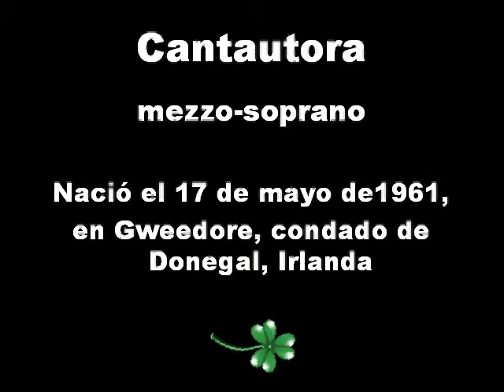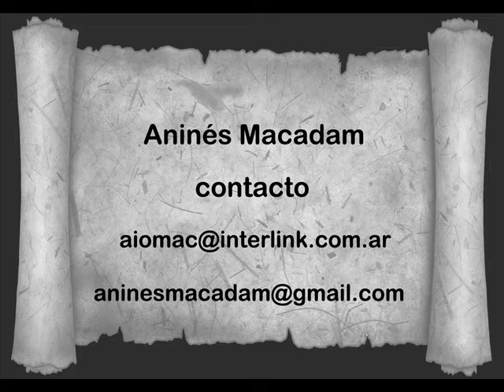Enya - homenaje - tribute - Aninés Macadam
Eithne Ní Bhraonáin - conocida simplemente como Enya - nace en 1961, y pasa su infancia en Gweedore (en el Condado de Donegal, situado en la parte noroccidental de Irlanda, uno de los principales reductos de la lengua gaélica). Son nueve hermanos. Aparte de Enya, que es la de en medio, hay otras cuatro chicas y cuatro chicos. Toda la familia participaba en un grupo musical que ganó muchos concursos y era famoso en los círculos tradicionales del país.
Aninés Macadam
pintora - ilustradora
El arte de la ilustración, el mejor aliado de la palabra.
curriculum vitae
Pintora e ilustradora en editoriales de Argentina y del exterior. Realiza varias exposiciones individuales y colectivas en el país y en el exterior. Sus obras figuran en colecciones de Argentina, Uruguay, Venezuela, México, Estados Unidos, Inglaterra, Holanda, España, Francia, Alemania y Ciudad de¡ Vaticano, como así también en el Museo de Arte Moderno de Buenos Aires (Argentina), en el Museo de Arte Americano de Maldonado (Uruguay), en el Museo de Stedelijke (Bélgica), en el Lithuanian Ex-Libris Club (Lituania), en el Museum, of International Contemporary Graphic Art (Noruega), en el Ex-Libris Museum. of Panevezys (Lituania), en el Hokkaido Municipal Library (Japón), en el Museum. of Regional Ethnography (Lituania), en el Vydunes Society (Lituania), en el Central Library (Lituania), en el Museum of Ex-Libris in Tarnów (Polonia), en el Lithuanian Technical Library (Lituania), en el Miejski Dom Kultury "Wyspa Skarbów" (Polonia).
Obtuvo premios y disitnciones en Argentina y en el exterior.